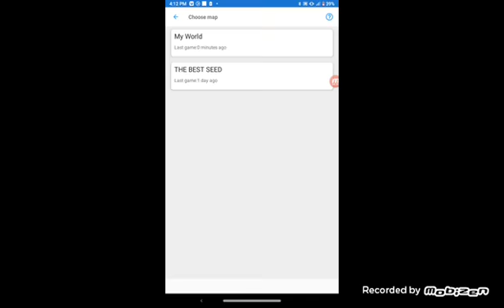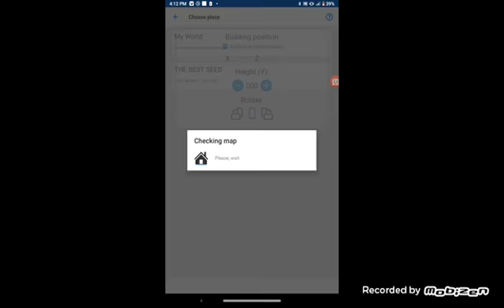Builder For Minecraft PE Builds For Minecraft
You Need To Close Minecraft Go to Builder For MCPE Choose Building
You Need To Open Minecraft and Already Build Castle 1